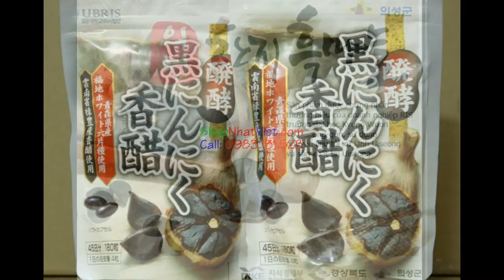Tỏi Đen Nhật Bản Thuốc Bổ Từ Thiên Nhiên 100% Made In Japan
[ Tỏi Đen Nhật Bản ] Từ thời xa xưa, con người đã biết dùng tỏi đen làm thần dược chữa bệnh như sát trùng, làm thuốc kháng sinh. Đến nay con người sau bao năm nghiên cứu đã sáng tạo ra tỏi đen, nó kế thừa và phát huy tối ưu công dụng của tỏi thường và còn làm xuất hiện một số hợp chất mới các tác dụng cực tốt không hề có trong tỏi tươi bình thường.

1. Tỏi đen có vị ngọt của trái cây

Sau khi lên men tự nhiên, hàm lượng Carbohydrate trong tỏi tươi đã tăng từ 28,7% lên tới 47,9%, điều này giải thích tại sao tỏi đen có vị ngọt của trái cây.

2. Tỏi đen chứa chất chống nhiễm khuẩn.

- Trong tỏi đen có chứa có chứa S-allyl cysteine sulfoxide hỗ trợ sự hấp thụ allicin, giúp cho sự hấp thụ, chuyển hoá allicin dễ dàng hơn, do đó thúc đẩy mạnh mẽ khả năng tự bảo vệ của cơ thể chống lại vi khuẩn, vi rút xâm nhập và nhiễm trùng.

3. Tỏi đen giúp ngăn ngừa bệnh tiểu đường:

- Trong tỏi đen có chứa G-6-P enzyme NADPH có tác dụng ngăn chặn và ức chế sự phá huỷ insulin, và tác dụng hạ đường huyết.

-  Trong tỏi đen còn chứa Isoleucine có tác dụng thúc đẩy bài tiết insulin và duy trì sự ổn định của đường huyết

4. Tỏi đen chứa chất làm giảm cholesterol

- Sau khi tỏi được lên men thành tỏi đen, thì các hợp chất có lợi trong tỏi cũng tăng lên nhiều lền so với tỏi tươi, nó có khả năng làm giảm cholesterol trong máu, ổn định đường huyết, giảm sự nhân lên của các tế bào ung thư, chống vi khuẩn và cung cấp chất chống oxi hoá..